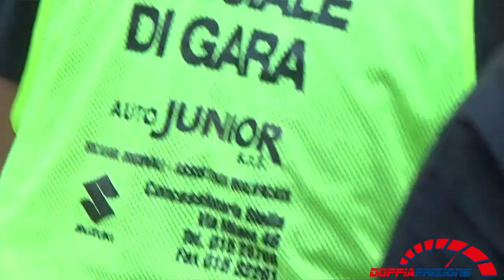Veglio 4x4 2019---PS5---La Milanesi